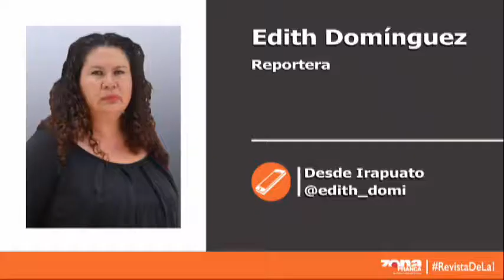Reporte de Edith Domínguez